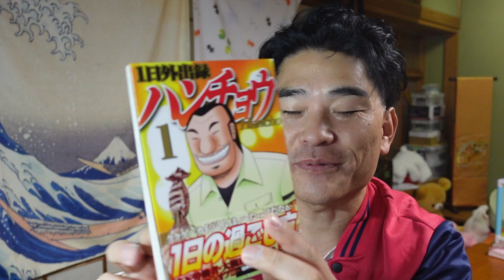【億万長者合宿マトリックス】第357話：一日外出録ハンチョウ